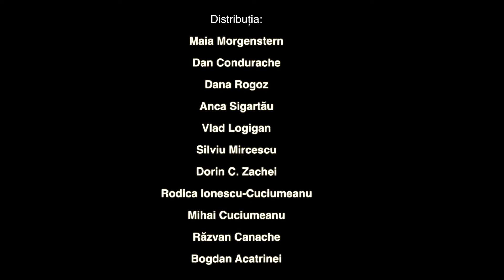Ambasada iubirii | regia Marius Bodochi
AMBASADA IUBIRII de Iosif Naghiu, regia Marius Bodochi

Cu: Maia Morgenstern, Dan Condurache/Tomi Cristin, Dana Rogoz, Anca Sigartău, Vlad Logigan, Silviu Mircescu, Dorin C. Zachei, Rodica-Ionescu Cuciumeanu, Mihai Cuciumeanu, Răzvan Canache, Bogdan Acatrinei

Regie: Marius Bodochi

Ilustrație muzicală: Manuela Cara

Scenografie: Iuliana Gherghescu

Video-design: Ioana Bodale

Asistent regie: Rodica Ionescu-Cuciumeanu